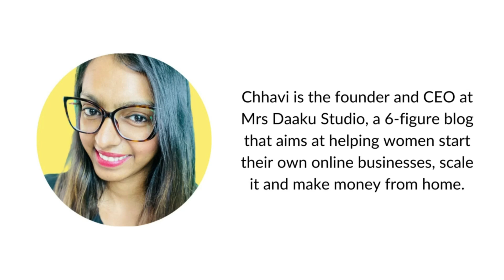Freelancing, getting clients and more with Ms. Chhavi Agarwal | Ep. 29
In this episode, we have a chat with Ms. Chhavi Agarwal. She helps us understand how freelancing works, what mistakes to avoid and also shares some tips on how lawyers or law students can do it.

Ms. Chhavi is the founder and CEO at Mrs Daaku Studio, a 6-figure blog that aims at helping women start their own online businesses, scale them and make money from home.

Top Recruiters at SRM:
- Zoho Corporation
- TATA AIG
- PKB Global Immigration Legal Services LL.P.
- RK Dewan & Co.
- Cobra Legal

Timestamps
00:00 Intro
03:05 Why did you decide to change your career?
06:54 Why the name - Mrs. Daaku?
08:08 Basics of Freelancing
11:39 Do these companies reply from their fb/Insta accounts?
12:27 How to monetise a blog quickly?
17:34 Freelancing tips for lawyers
19:34 Any specific skills required for such online jobs?
22:17 Do you know any lawyers earning from blogging?
27:54 Any mistakes which you would have avoided
32:34 A memorable incident from your career

🎥 WHAT I MAKE MY VIDEOS WITH:

Backdrop Stand
Tripod with stand